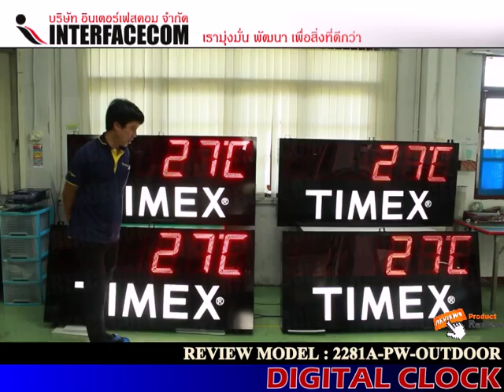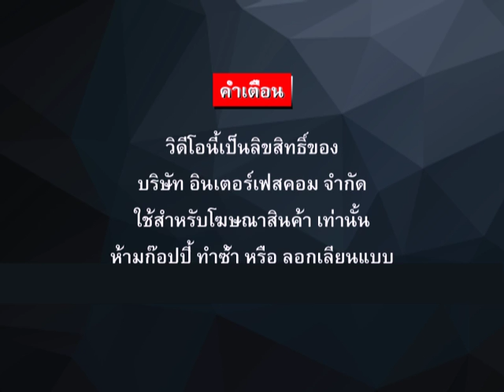340 REVIEW DIGITAL CLOCK 2281A PW OUTDOOR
340 REVIEW DIGITAL CLOCK 2281A PW OUTDOOR

- Display Board
- Digital Clock
- Temp Board
- Counter Board
- Andon Board
- Andon Module
- Modbus Board
- 7Segment, LCD Board
- Tcp/ip Board
- Ascii Board
- Target Board
- Andon Module
- Andon Wireless
- Software Monitoring
- Andon Board
- Production qc
- mini Production board
- Wireless board
- Wifi board
- MP3 board
- Visual control system board
- Visual factory
ฯลฯ